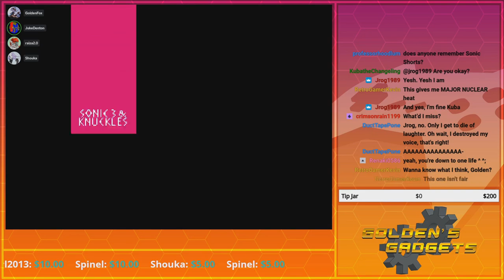Waterslide of Demise! | GoldenFox Plays @JukeDenton's Sonic 3 Romhack Pt. 3